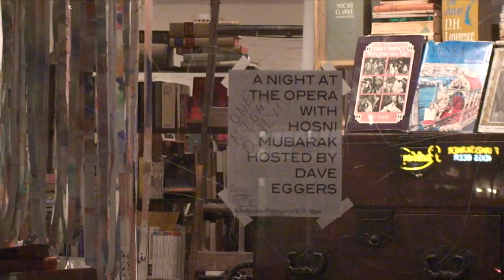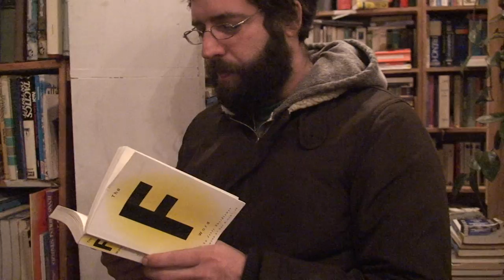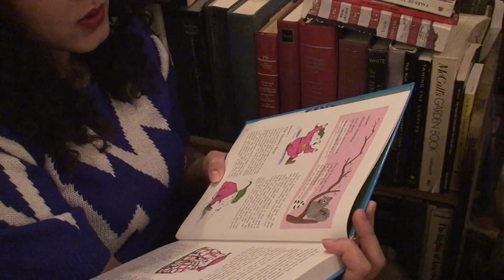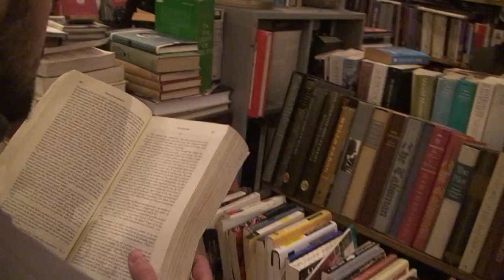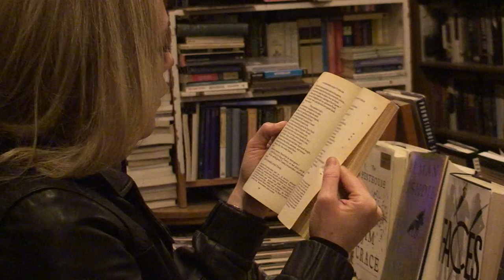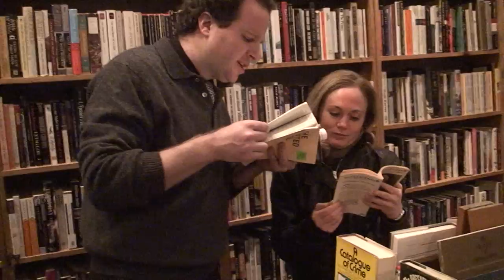A Night At The Opera With Hosni Mubarak Hosted By Dave Eggers: Act 1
As seen by Adobe Bookstore Gallery curator Katie Hood-Morgan (above)

Premiered as part of The George Spelvin Show, February 26, 2011

Imagined by Tom Comitta, Steven Trull, and Rod Roland, a curator of the event

The score of the opera:

1.  Rod Roland introduces the piece:  "And now I'd like to welcome you to A Night At The Opera With Hosni Mubarak Hosted By Dave Eggers."

2.  Right after Rod says "Eggers," all of us (40+ people) pick up a book (or books) found in the store and read aloud.

3.  We read aloud from a book (or books) for 40 minutes.

4.  At exactly 40 minutes after we started to read, we stop.